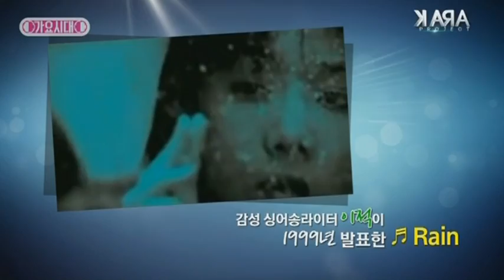박시환 Park Sihwan - 이적의 '레인' - 가요시대